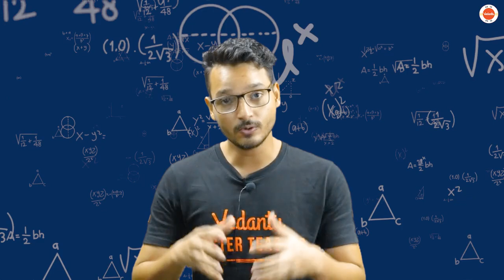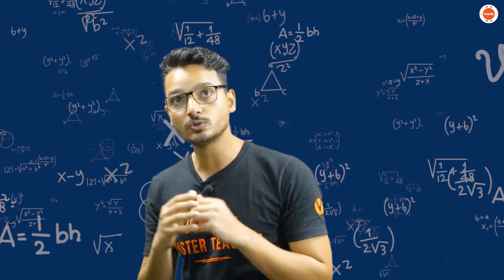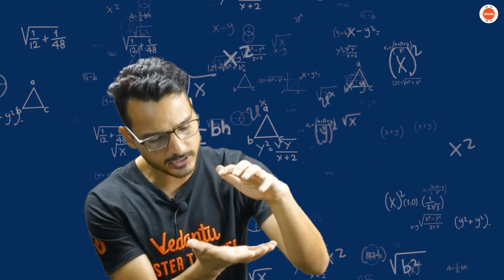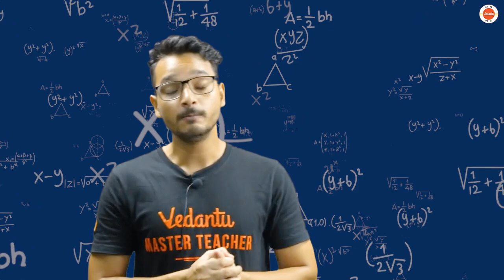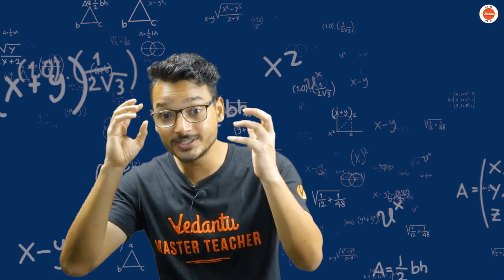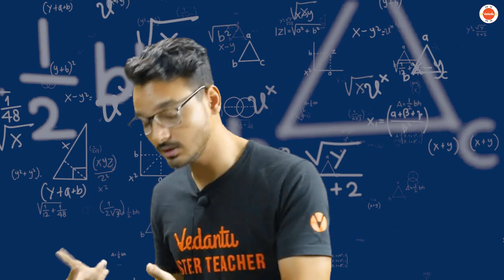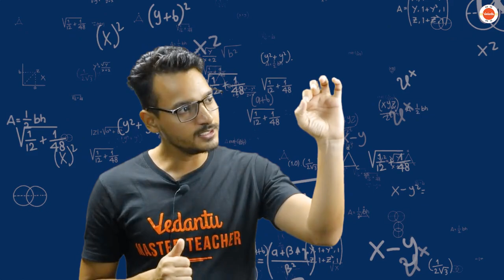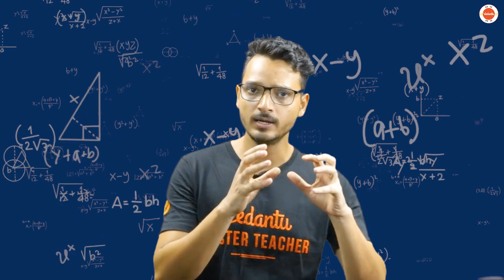Why Can't I Improve in Mathematics? | How to Improve Math Skills? | Ways to Improve Math Skills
Why Can't I Improve in Mathematics? | How to Improve Math Skills? | Strategies to Improve Math Skills Quickly & Effectively
In this free YouTube amazing video about " Why Can't I Improve in Mathematics ", How to Improve your Mathematical  Skills? Kuldeep Sir will provide the information about "How to Improve Math Skills" in detail. This session will be helpful for all the students.

▶️ FTP Playlist | CBSE Class 9th Term-1 Preparation | Class 9 Topic’s in 90 Seconds